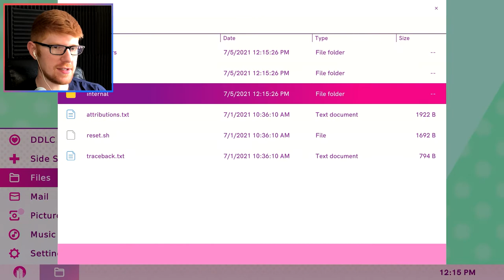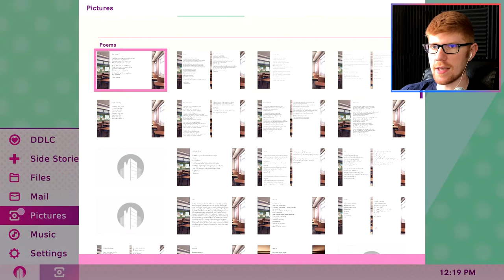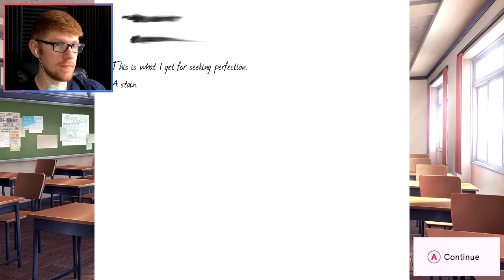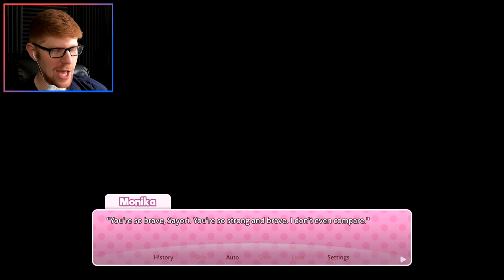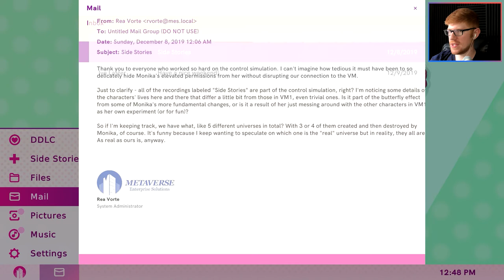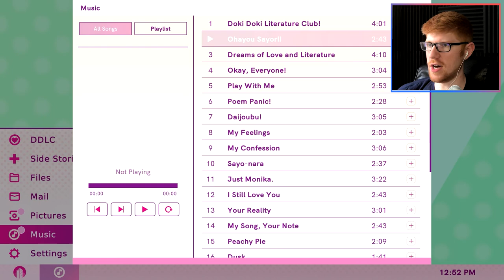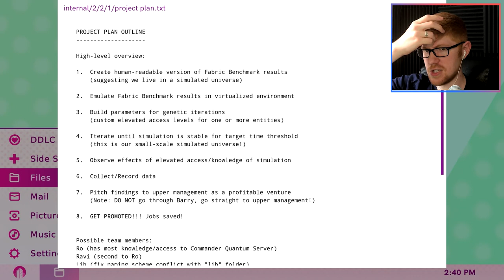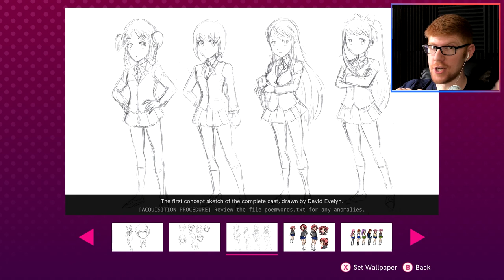Doki Doki Literature Club Plus! Side Stories: Trust Part 2 || MisterRed Plays DDLC Plus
Time to finish Monika and Sayori's Side Story!